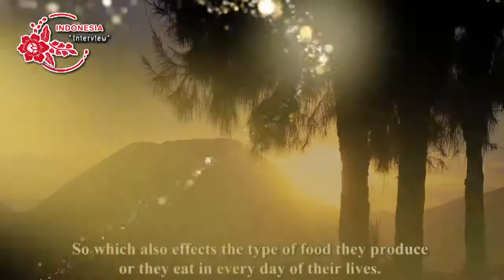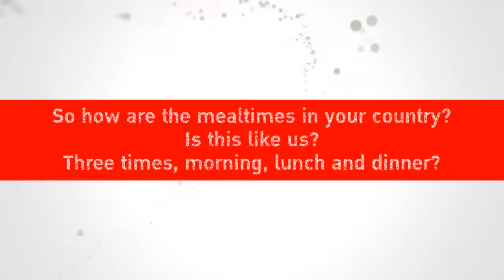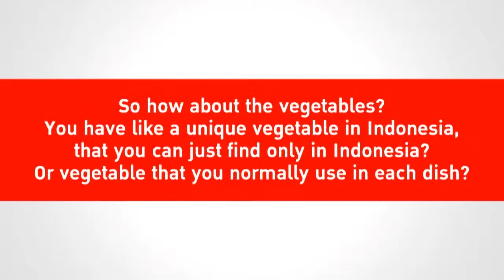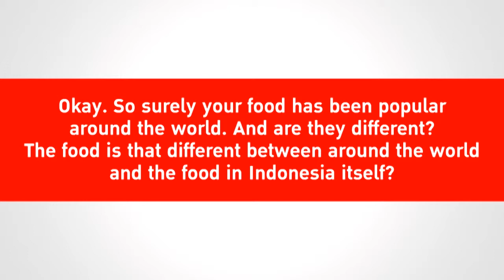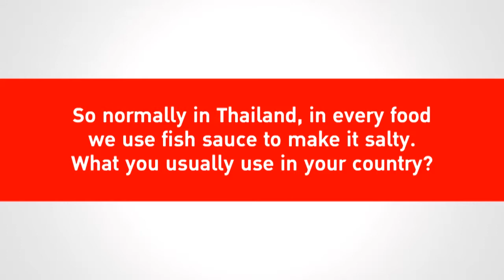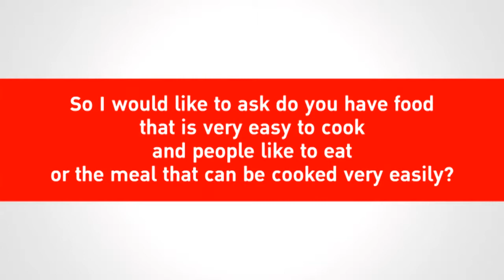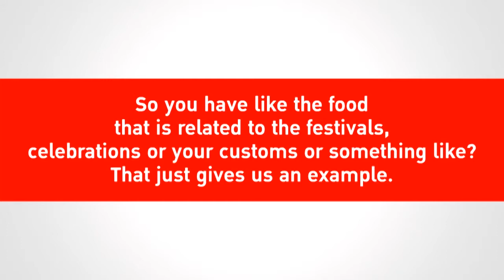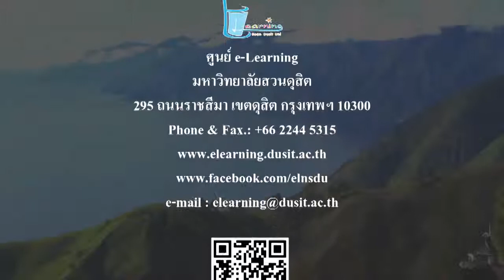อาหารอาเซียน Indonesia _ Interview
ประเทศอินโดนีเซีย (Indonesia)